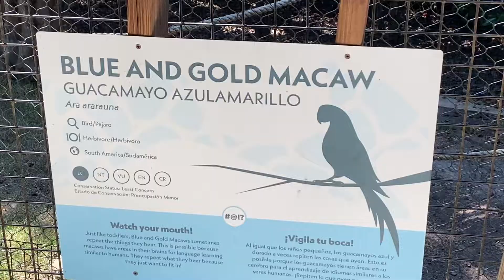March 4, 2022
Currently Focused On All Da Fuckery

Join Our Communities & get a closer look at the relationship we have and how we do our family tings 🤪😜

Note: Add to notes section ❤️

$JackTrade100
$rulldaworld

Greenlight Support TZkiddZ

Help invest in TZkiddZ financial success by sending gifts through Greenlight

TZkiddZ Greenlight Name:

BadKiddMj = Jordan
BadKiddKk = R’Kayla
HustleBaby = Babyman
DJ = Deon
Baby = Serenity

®️TeeTV Live
©️A Teezy Tee Production